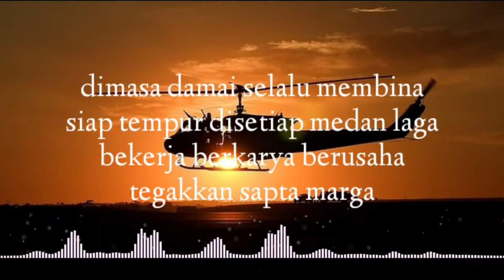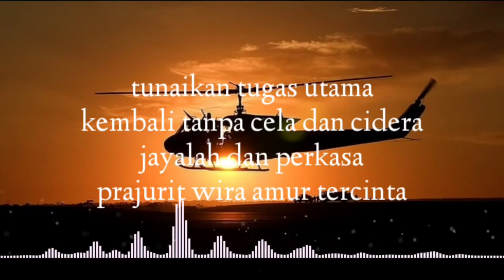LAGU TNI - mars PENERBAD (lirik lagu)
mars PENERBAD

lirik.
wira amur lambang penerbad jaya
Kartika Eka Paksi naungannya
menjelajah seluruh nusantara
menjaga persada Indonesia

dimasa damai selalu membina
siap tempur disetiap medan laga
bekerja berkarya berusaha
tegakkan sapta marga

tunaikan tugas utama
kembali tanpa cela dan cidera
jayalah dan perkasa
prajurit wira amur tercinta

selalu kujaga nama martabatnya
penuh cinta kasih sayang selamanya
bangga dan syukur senantiasa
wira amur nan jaya